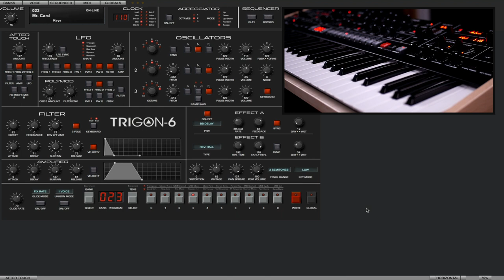Ambient keys sound with Sequential Trigon-6 (no talking)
Check out my private collection of Sweet Sounds dedicated to Sequential Trigon-6

No EQ. No compression. Only internal effects. Pure sound.